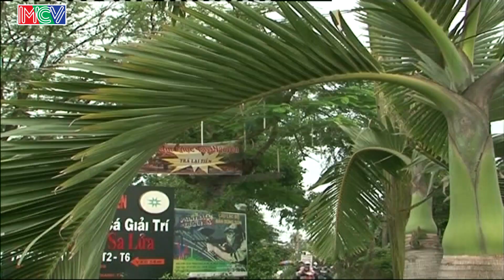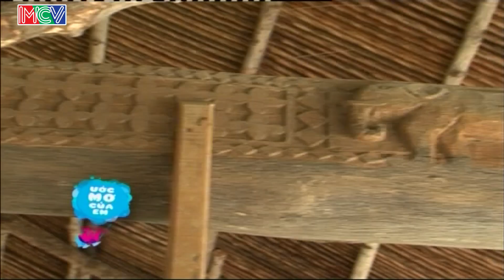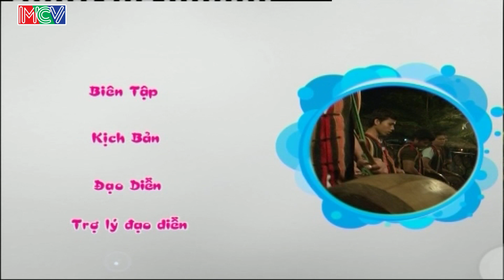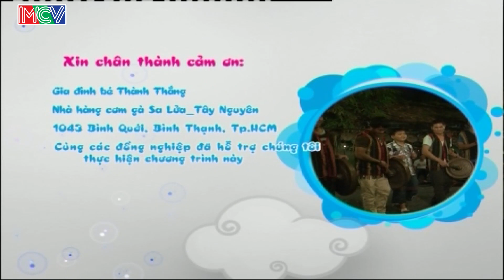Các lễ hội ở Tây Nguyên - Phạm Lê Thành Thắng | ƯỚC MƠ CỦA EM | Tập 61